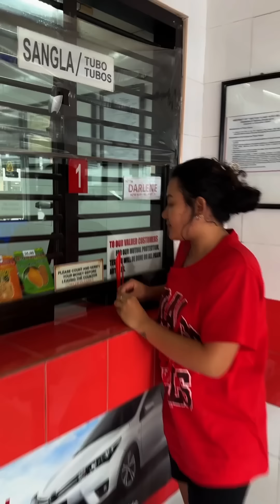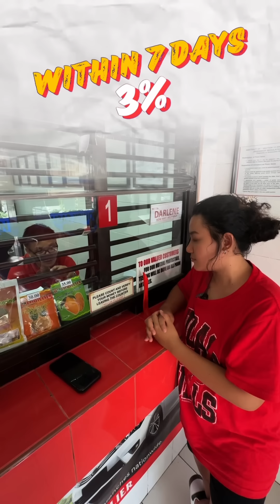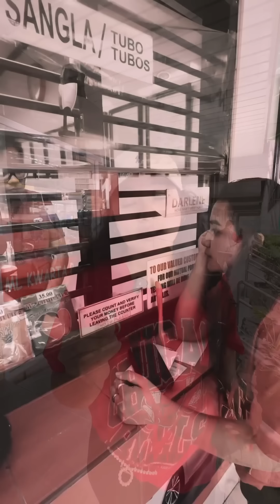Sinangla ko ang ang alahas ni Burdang Ina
This is my facebook account mga lodi hehe !